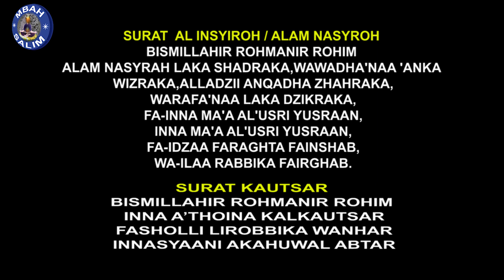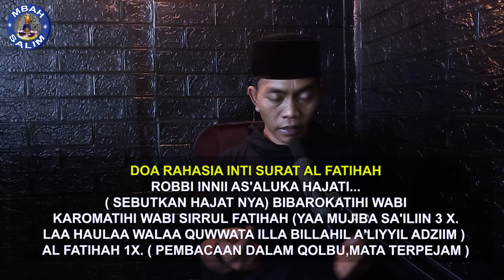KESAKTIAN SURAH AL FATIHAH,GUDANGNYA KAROMAH,KANURAGAN,KEREJEKIAN,PENGASIHAN,BUKTIKAN LANGSUNG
Sangat banyak sekali manfaat dan kesaktian di dalam surah al fatihah,yang mana surah al fatihah adalah gudangnya segala karomah,kanuragan,kerejekian,pengaihan,pagar badan dll,yang mana sudah tak terhitung sang pengamal sudah langsung membuktikany.
PEMESANAN GELANG TASBIH ASMAK SIRR BISSMILLAH GELOMBANG 1,SUDAH DI TUTUP.

Bagi yang belum kebagian,silahkan mendaftarkan pada GELOMBANG 2 ( di buka Tgl - 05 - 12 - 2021 dan ditutup Tgl 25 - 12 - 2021 ).

Untuk pendaftaran GELOMBANG 2,silahkan langsung hub @Cs admin
Maaf No ini hanya khusus untuk pemesanan+pendaftaran,selain itu tidak di layani.